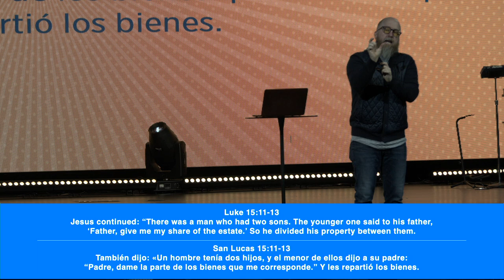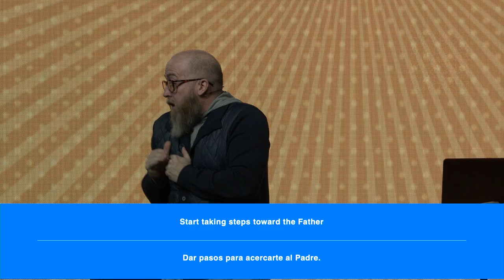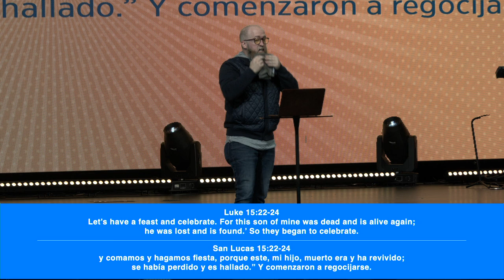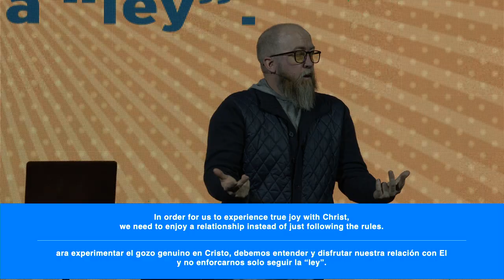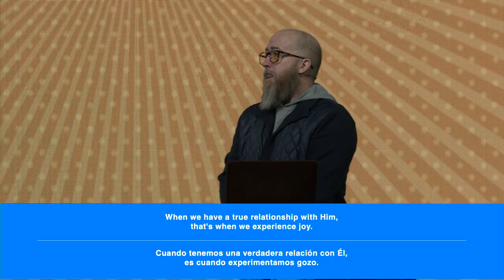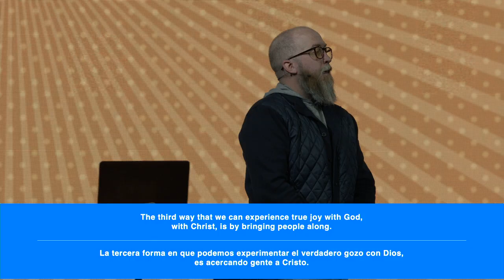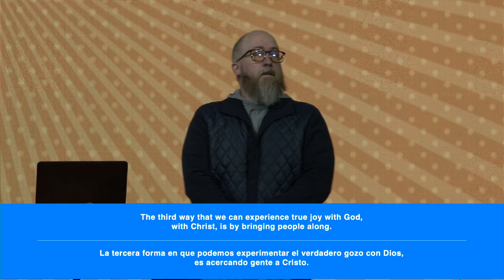Sadness:Joy | EMOJIONS | Pastor Mike McKelvey | Family Church NY